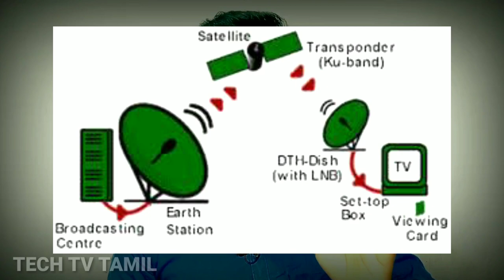DTH vs CABLE TV எது சிறந்தது || DTH vs CABLE TV are the best || for Tamil || TECH TV TAMIL